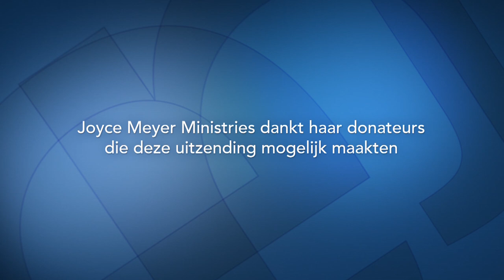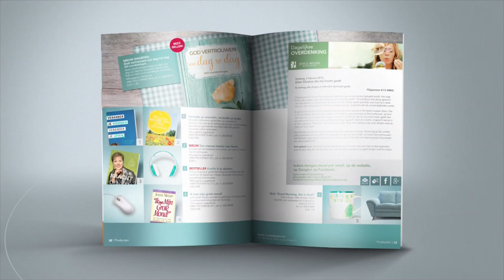Bedroef de Heilige Geest niet (1) – Joyce Meyer – Enjoying Everyday Life Nederlands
We kunnen de Heilige Geest bedroeven en Hem zelfs kompleet in ons leven uitdoven als we niet in Zijn liefde wandelen. Joyce Meyer vertelt vandaag hoe je leren kunt om in zijn Aanwezigheid en vanuit zijn kracht te leven.